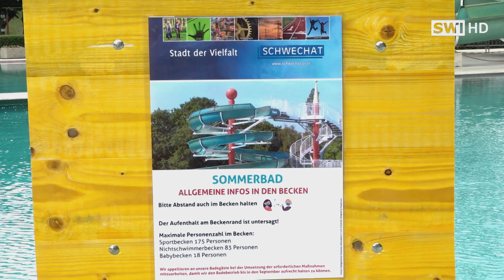Neues aus dem Schwechater Rathaus: Interview mit Bgm. Karin Baier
Aus dem Schwechater Rathaus gibt es wieder Neues zu berichten.
Bürgermeisterin Karin Baier informiert.